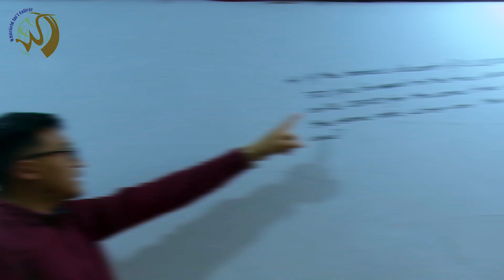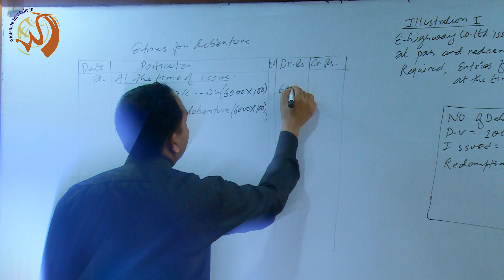Admission Open in +2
Whitefield International College Announces Admission Open +2 Science, Management & Humanities.